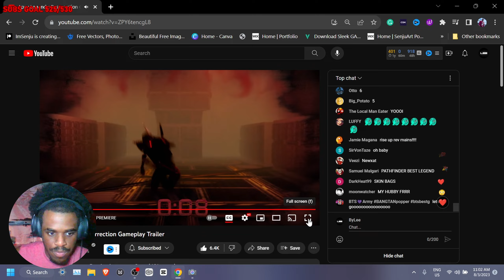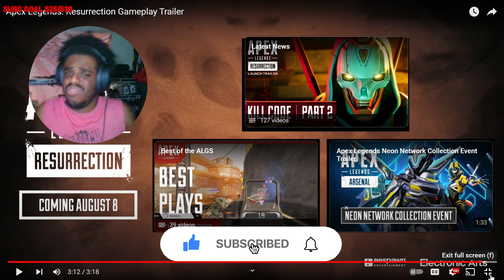PREPARE FOR INSANITY IN SEASON 18 | Apex Legends: Resurrection Gameplay Reaction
Hey, Welcome! My name is ByLee New Vids Every Friday, Saturday, and Sunday! Hope you enjoy your time.